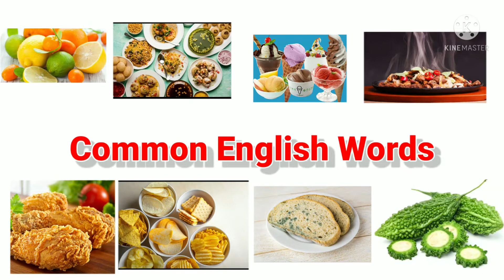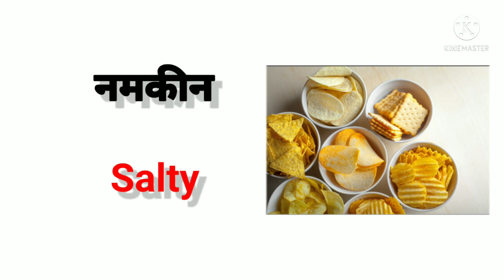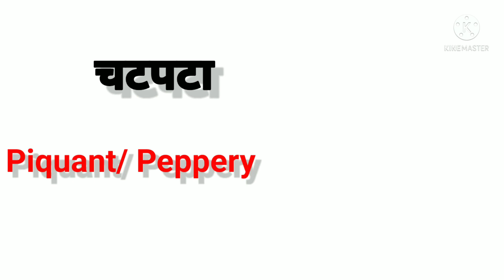Common English Words | Daily use English words | Learn English | Taste name in Hindi to English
Common English Words | Daily use English words | Learn English | Taste name in Hindi to English | Taste names